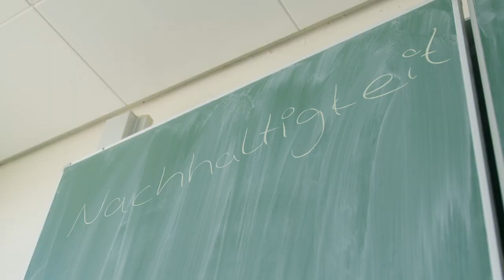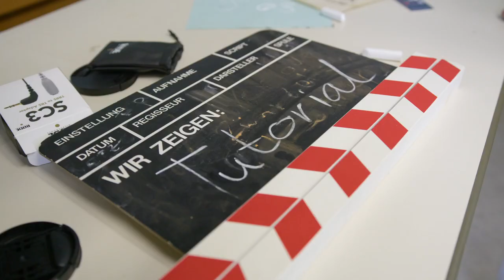Siegervideo Ludwig-Erhard-Schule Beo Wettbewerb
Siegervideo des Wettbewerbs der beruflichen Schulen beOnline.